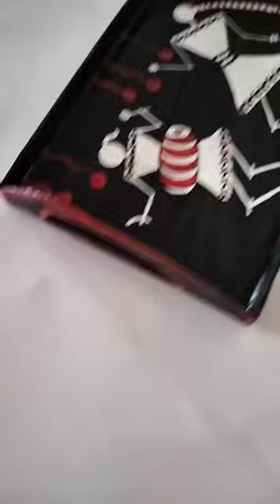diy tray making